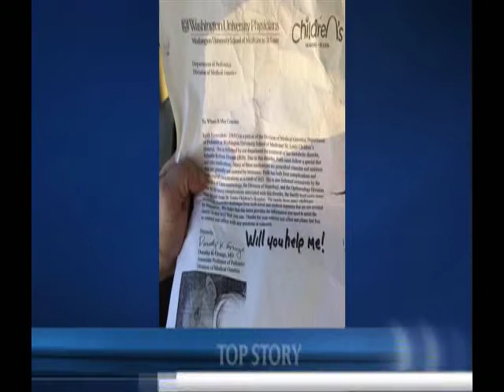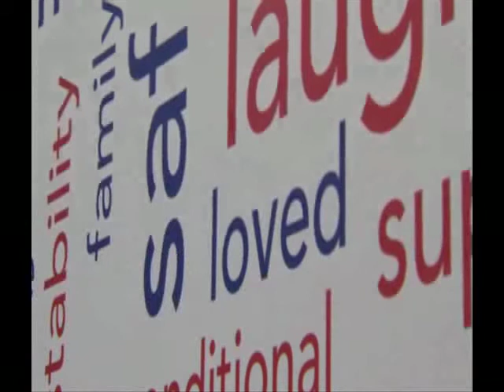SICK CHILD SCAM